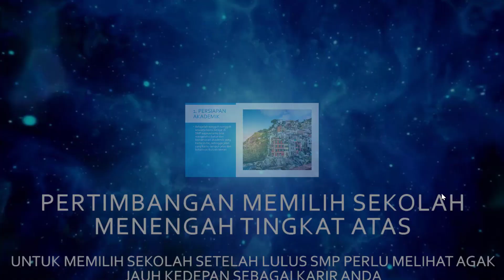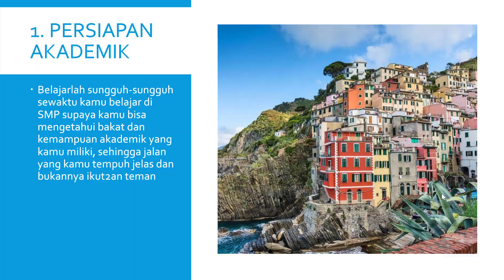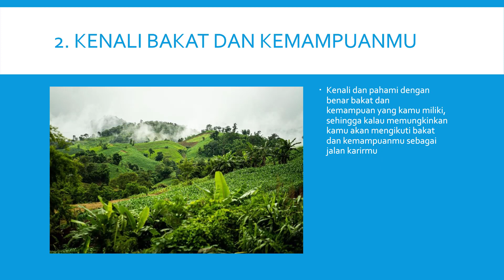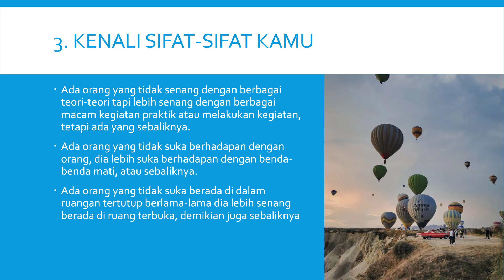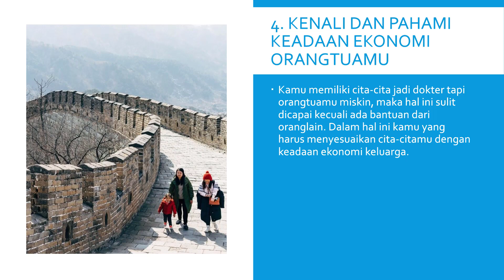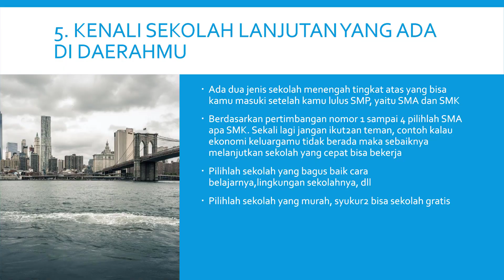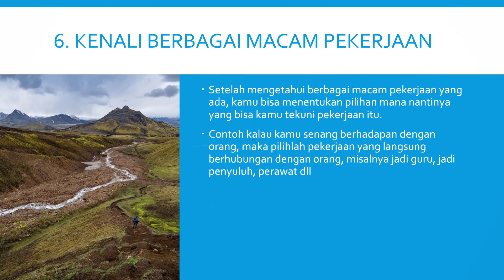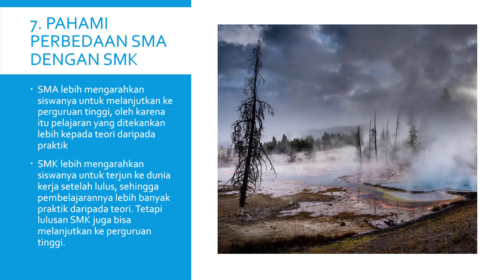MATERI BK: PERTIMBANGAN MEMILIH SEKOLAH MENENGAH TINGKAT ATAS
PERTIMBANGAN MEMILIH SEKOLAH MENENGAH TINGKAT ATAS. Sebelum lulus SMP siswa perlu dipersiapkan untuk melanjutkan ke jenjang yang lebih tinggi. Persiapannya meliputi pertimbangan-pertimbangan yang harus diperhatikan seperti dijelaskan dalam video ini.